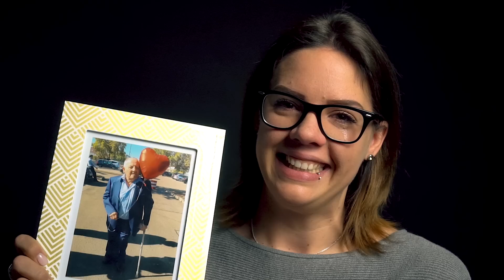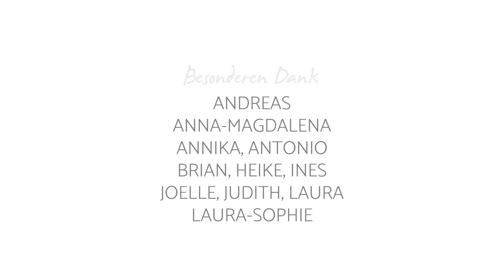Gregor Meyle - Stolz Auf Uns (offizielles Video)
Es ist eines der persönlichsten Songs von Gregor Meyle.
Auf Unplugged Tour im Frühjahr 2022 und im Sommer auf Großer Open Air Tour

Auf exklusiver Unplugged Tour (back to the roots und hautnah)
29.04. Markkleeberg - Lindensaal
30.04. Lüneburg - Kulturforum
01.05. Heidelberg - Halle02
05.05. Köln - Kulturkirche (ausverkauft)
06.05. Köln - Kulturkirche (ausverkauft)
07.05. Rietberg - Cultura
08.05. Erfurt - Kaisersaal
12.05. (CH) Rubigen - Mühle Hunziken
13.05. Radolfzell - Milchwerk
15.05. Roth - Kulturfabrik